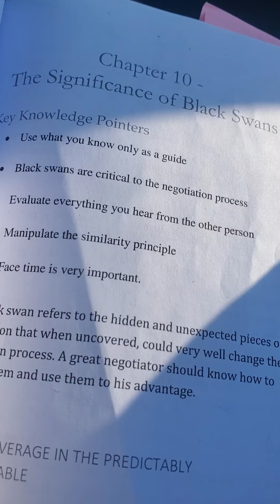Sex 43 years old divorced separated cash tip no 3 remove the emotion and make more money